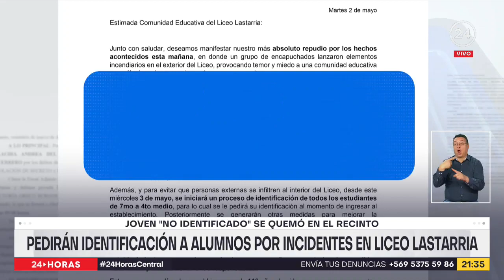Joven "no identificado" se quemó: pedirán identificación a alumnos por incidentes en liceo Lastarria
Incidentes afuera del Liceo Lastarria en Providencia terminaron con encapuchados ingresando al establecimiento y con uno de ellos quemado luego que una bomba molotov se le incendiara. Por ello, desde el recinto pedirán identificación a cada estudiante para controlar el acceso al liceo a partir de mañana.